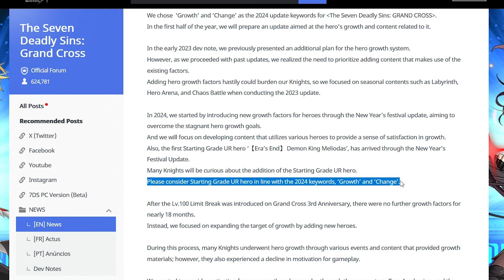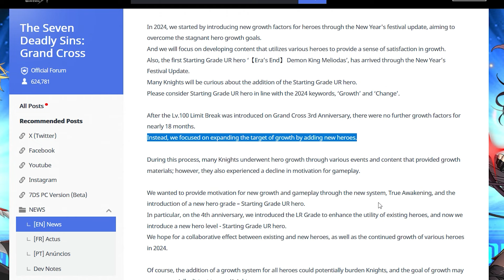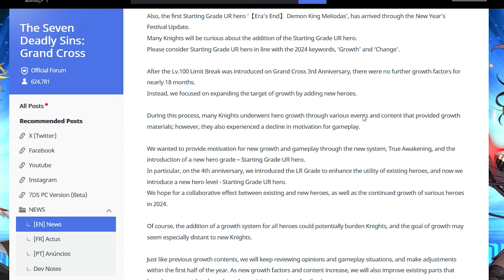*WILL THE CONTROVERSIAL FESTIVAL CHANGE RETURN FOR ARTHUR!?* & WHY IT NEEDS FIXING (7DS Grand Cross)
It's that time of the year again! We have the new Tower of God Collab with Seven Deadly Sins Grand Cross!